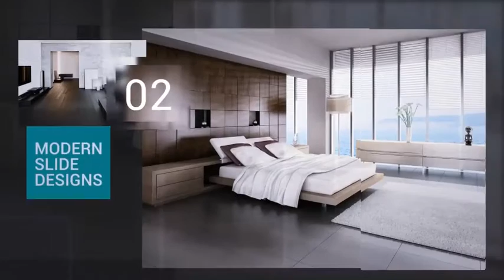Interior Design Slideshow | Video Displays - Envato elements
advertise,clean,corporate,design,elegant,glass,interior,modern,multipurpose,real estate,showcase,slide,slideshow,smooth,transition